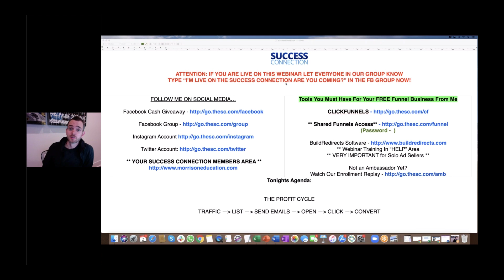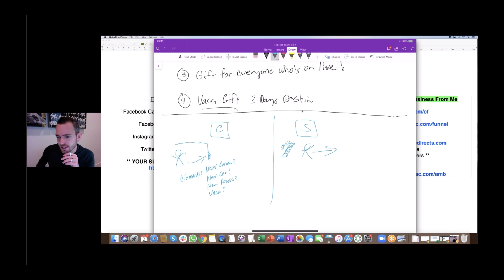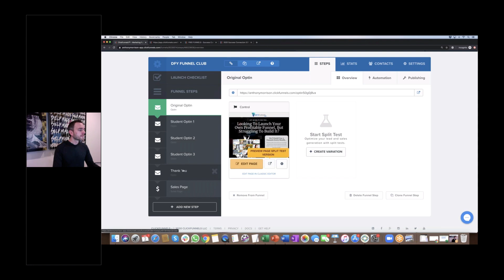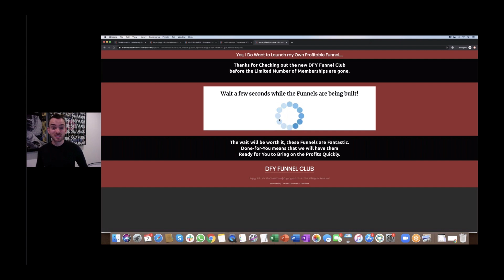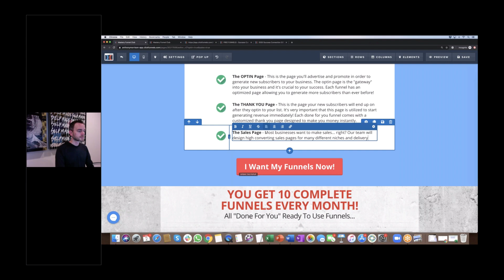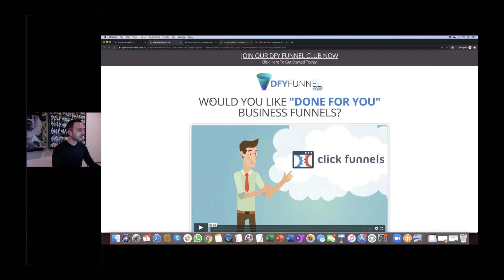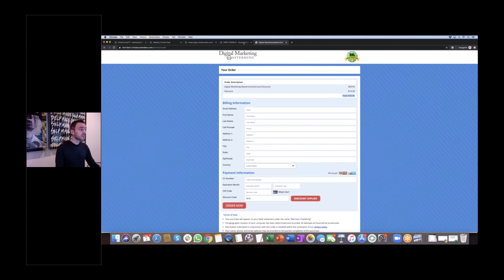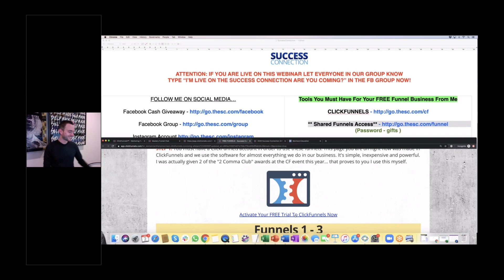January 2, 2020 | [DFY Funnel Club] Sales Page Release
Hey,

Make sure you checkout last night's Success Connection if you missed it!

The ‘thank you page” submissions from students for your FREE Done-for-you Funnel Club business were awesome!

We went over these and bought a few I’ll be giving you next week.

I also gave you the Sales Page for your business & broke down the psychology of why it “converts”.

And I gave away another 3 day vacation in one of my Destin, FL condos…

Here’s everything we did:

1. Bought student-created “Thank You” pages ($50 each)
2. Released DFY Funnel Club “Sales Page”
3. Gave away 3 day vacation to Destin, FL again ($1,500 value)
4. Special gift for everyone who attended ($1,000 value)

If you’re a new student you also got 5 businesses completely free on this webinar!

Here’s what you got:

- Your very own Instagram business (done for you)
- Your very own YouTube Profits video training course (built for you)
- Your very own 8 figure email formula book business (completely done for you)
- Your very own Inboxer Academy monthly membership business (again done for you)
- Your very own 7 Figure Email Formula business that makes you $497 each time
(and yes it’s done for you)

Worry not…. you won’t miss a thing!

As you can see I will be giving you not 1, but 5 new businesses that you can profit from and use instantly (my team built them).

So simply put - don’t miss the training.

One click and all of these are yours completely free during our training.